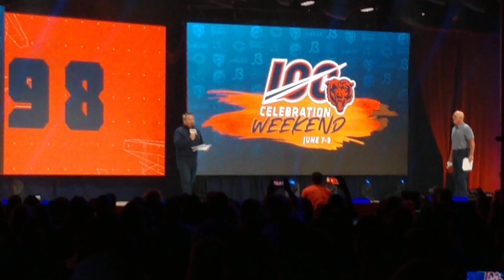Chicago Bears 100th Year Celebration - 1985 Super Bowl Champs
Chicago Bears 100th Year Celebration - 1980 Super Bowl  Champs 6-7-19   (FOR BETTER PICTURE GO TO SETTINGS ON THE SCREEN AND CHANGE VIDEO QUALITY TO 1080P HD)